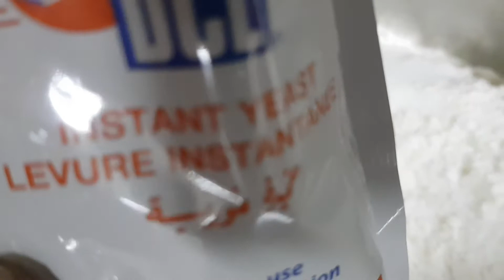Dilkush Recipe | Dilpasand Recipe |How to make Dilkush